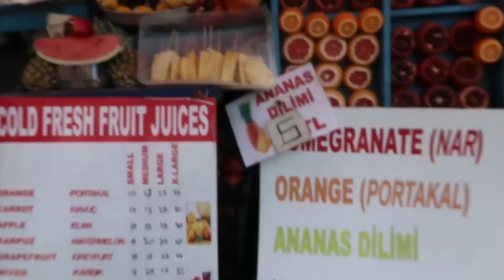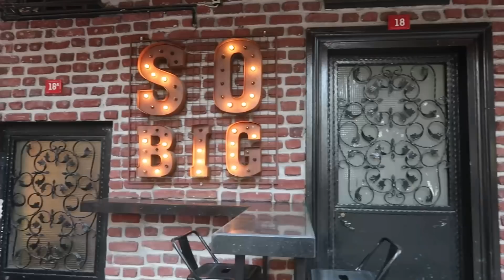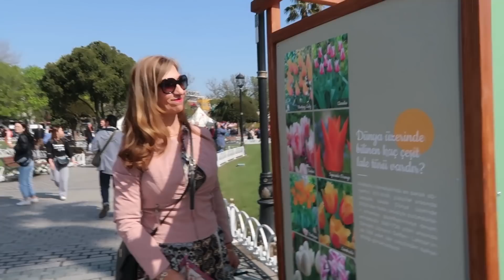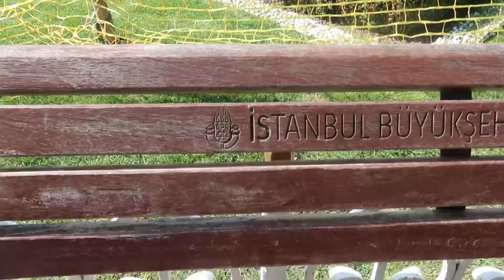LUIS MONTA UNA TIENDA EN ESTAMBUL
Hola mis cinkuentástikos pascueros!!!
Estamos recién llegados de nuestro viaje a Estambul . Estamos los cuatro enamorados de esta ciudad mágica que te atrapa sin remedio.
Os voy a dejar los enlaces de los anteriores vídeos ya que para mí es la tercera vez.